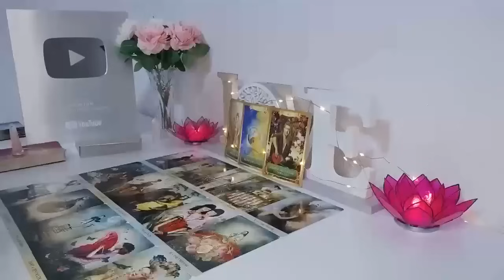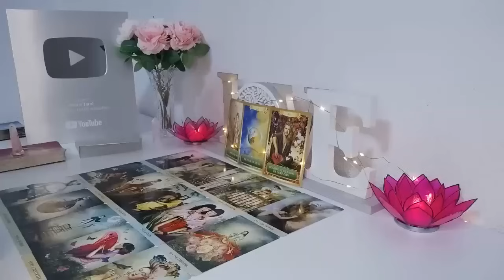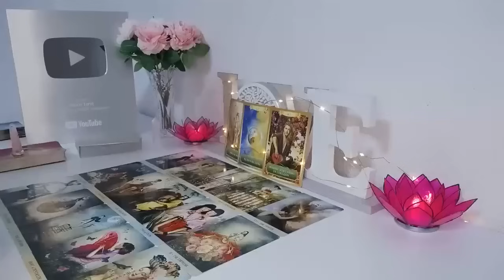TAURUS They want your attention....& SEX! They’re insanely attracted to you🔥🔥🔥🔥